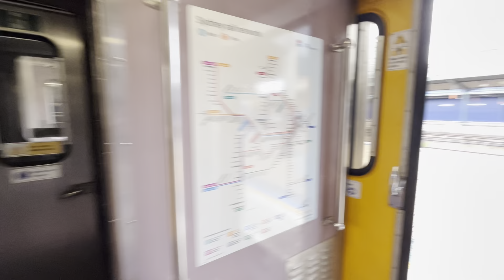NSW Trainlink Intercity V Set Walkthrough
This is also the last video of this channel for 2022!